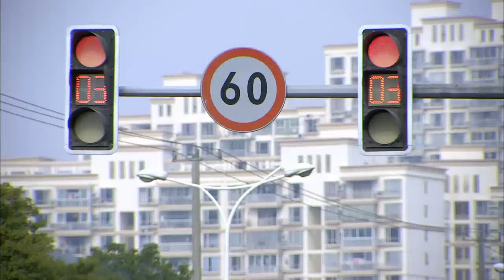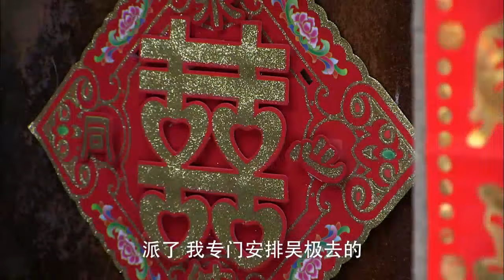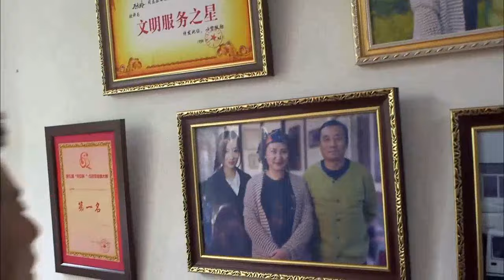面包司機加塞攔下婚車，新郎與其理論被圍毆，下一秒新娘霸氣出手